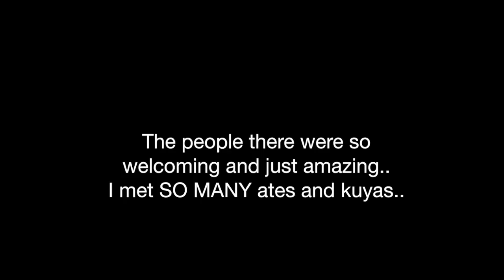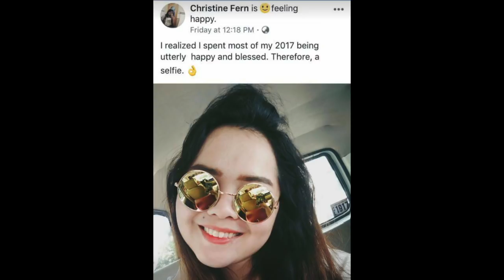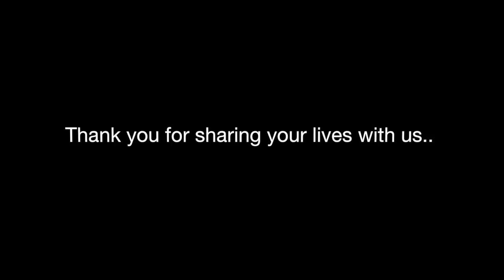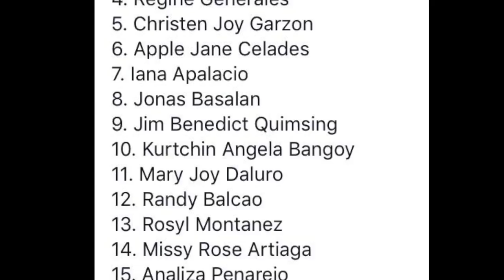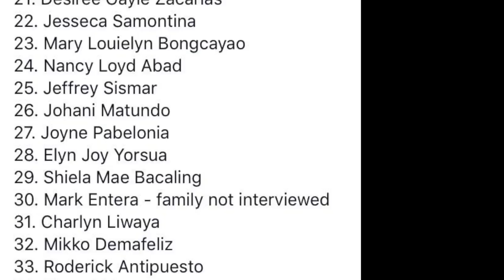my friends passed away in the davao fire.. (SSI TRIBUTE)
"Call center ka lang?"
"Nahulog lang siya sa call center.."
"Find a real job."
"Daming may sakit jan.."

There's just too much hate & noise going on.
Regardless of what you think about Davao, PRD, call centers or who's to blame, this is how SSI and the beautiful people who make SSI helped me, helped us. This is by far the hardest video I had to make.. and this is the saddest Christmas. SSI was more than just a work place to me. I started there when I was 19 years old and I left the company when I was 23 years old. Almost 4 years.. almost 4 years of MEETING PEOPLE FROM DIFFERENT WALKS OF LIFE, REALIZING OVER & OVER AGAIN THAT OTHER PEOPLE ARE GOING THROUGH HARDER PROBLEMS THAN YOU, CULTIVATING FRIENDSHIPS AND BONDS, FIGHTING TOGETHER FOR A GOAL, SHEDDING TEARS, LAUGHING OUT LOUD, MOURNING TOGETHER, CELEBRATING TOGETHER, MEETING NEW PEOPLE, SAYING GOODBYE TO OLD FRIENDS, SHARING STORIES OVER COFFEE, RUNNING DURING MEALBREAKS, TEASING EACH OTHER AND JUST SO MUCH MORE THAT WORDS CANNOT EXPRESS.

To the families who lost a loved one: I wanna share my stories about some of my friends who heartbreakingly passed away.. just so you all get a GLIMPSE of how AMAZING, HARDWORKING, SELFLESS, SWEET, LOVING and PRECIOUS your daughter, son, wife, husband, father, friend, supe, colleague, GF, BF, friend, sister or brother IS. Our prayers are with you po. Our hearts are breaking so bad with you po. May God grant you comfort & peace po. May God envelop us with His love & comfort during the nights that we can't sleep.

You really don't know what you have until it's gone. May this remind us to not take things for granted. To value things that will last and relationships. And fix whatever needs to be fixed WHILE YOU STILL HAVE TIME.